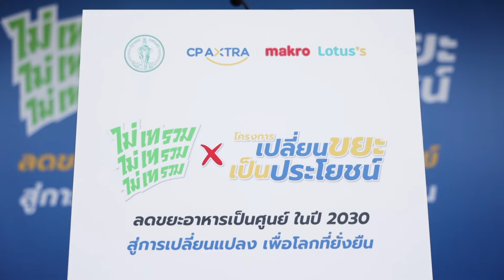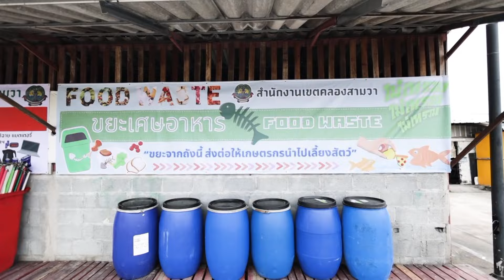“ซีพี แอ็กซ์ตร้า” ต้นแบบจัดการขยะอาหาร | TNN ข่าวเที่ยง | 16-10-67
“ซีพี แอ็กซ์ตร้า” ผนึกกำลัง กรุงเทพมหานคร เปิดตัวโครงการ “ไม่เทรวม x เปลี่ยนขยะเป็นประโยชน์” ชูต้นแบบจัดการขยะอาหารอย่างยั่งยืน ปักหมุดสาขาแม็คโคร-โลตัสทั่วกรุงเทพมหานคร สู่เป้าลดขยะอาหารให้เป็นศูนย์ ภายในปี 2573